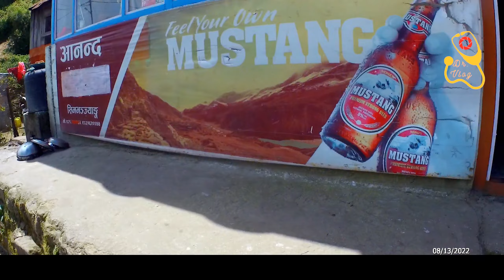Chitlang Short Weekend Trip